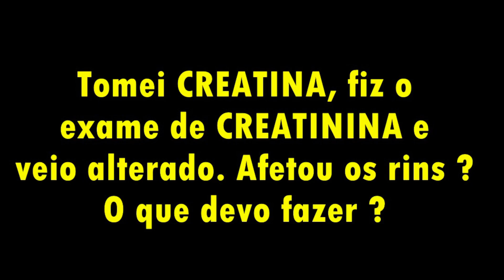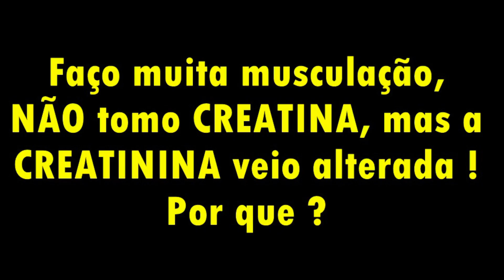CREATINA x Saúde RENAL: O que Praticantes de MUSCULAÇÃO Precisam Saber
Pessoas que praticam musculação perguntam o tempo todo qual a influência do consumo de creatinina sobre o exame de creatinina no sangue, que é o principal marcador de funçaõ renal. Afinal, tomar creatina aumenta a creatinina? E faz mal para os rins?

Convide seus amigos que gostam de uma malhação a conhecer mais sobre nosso canal

0:00 Introdução
1:10 Consumir CREATINA aumenta o exame de CREATININA?
2:21 CREATINA faz mal aos RINS ?
3:15 Tomei CREATINA, fiz o exame de CREATININA e veio alterado. Afetou os rins ? O que devo fazer?
4:38 Faço muita musculação, NÃO tomo CREATINA, mas a CREATININA veio alterada ! Por que?
5:07 Qual o maior PERIGO no consumo de CREATINA por praticantes de musculação ?